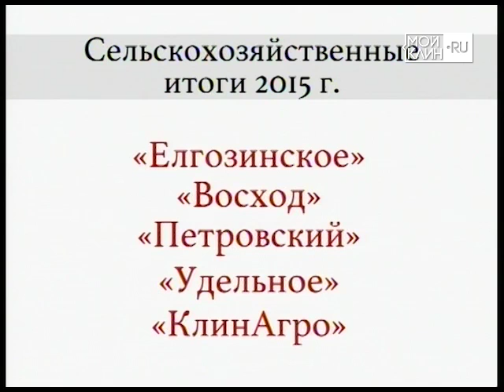Итоги года сельхозпредприятий Клинского района